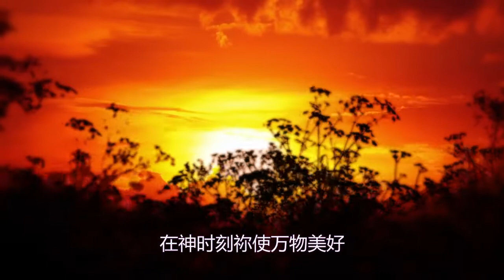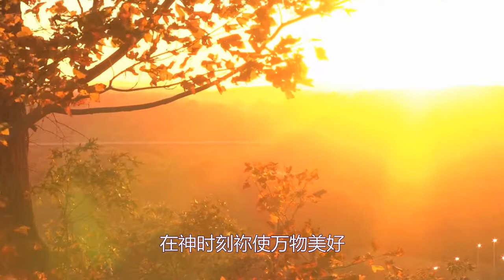在主里的时刻 - 奚秀兰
在主里的时刻，在神时刻祂使万物美好。
求主每天提醒我，求主每天教导我，一切事物都有神的时刻。
在主里的时刻，在神时刻祢使万物美好。
主愿我所献生命，主愿我所唱诗歌，都能蒙我亲爱主所喜悦。